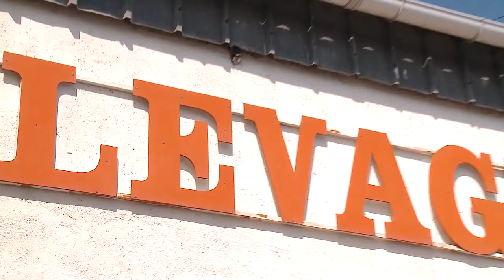PINOL LEVAGE : Manutention et Levage à Narbonne 11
Crée en  1993, la société Pinol Levage met à profit ses compétences en matière de levage,transport,manutention et location de nacelle
pour répondre à vos demandes les plus complexes.
Notre zone d'intervention principale se situe sur les départements du 11,34 et 66.
N'hésitez pas à nous faire parvenir vos demandes pour toute étude spécialisée. Notre bureau d'étude vous répondra dans les plus brefs délais.